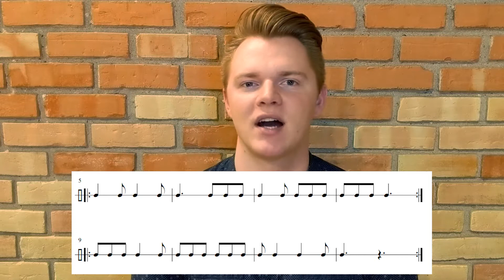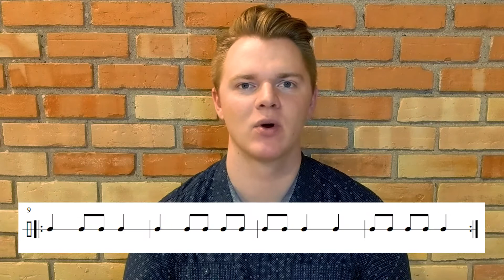Music Essentials - Time Signatures and Dotted Rhythms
Welcome back to Music Essentials! In today’s video we will continue our discussion on rhythm by learning about time signatures and dotted rhythms. Time signatures tell us the essential information that we need to know about the beat and rhythm of the piece. They might seem tricky at first, but hopefully after this video you will be able to tackle any time signature.

Noorda Summer Camp is proudly supported by the Theatre for Arts and Education Center at Utah Valley University.